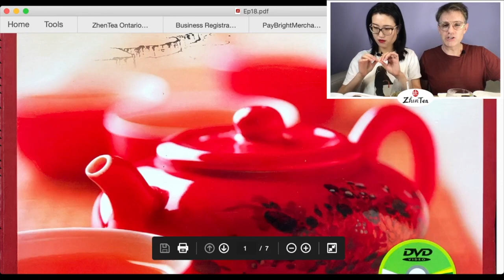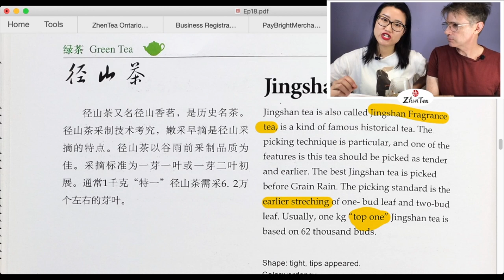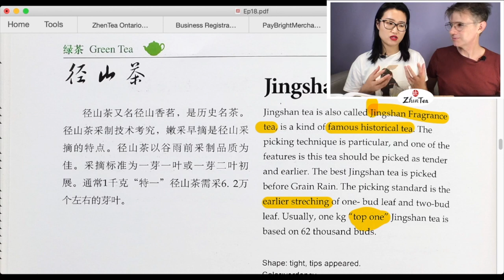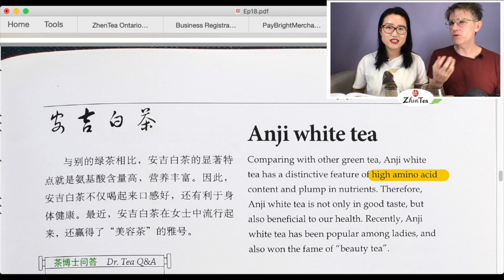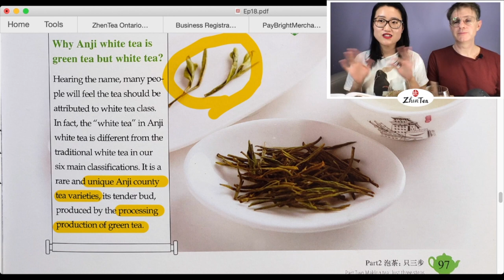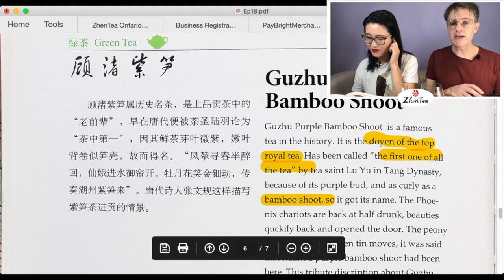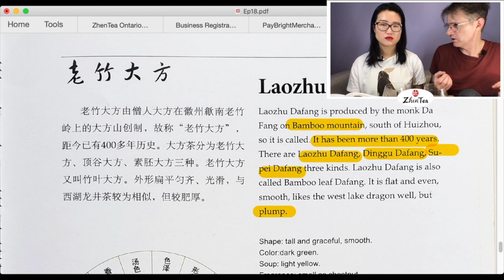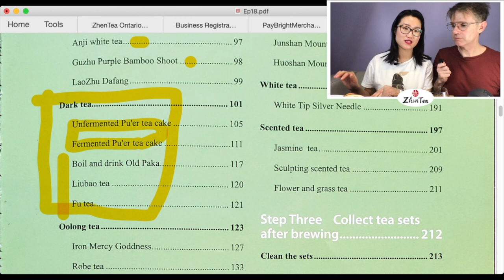China Tea ep. 18 - Green Tea Anji Bai Cha, Guzhu Zi Sun| Sunday Tea Book - Sip-a-long - Guzhu Zi Sun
❤️We'll be brewing Guzhu Zi Sun for this session so feel free to get yourself some and brew along while we read.

❤️Timestamp
00:00 intro
07:40 Jingshan Cha
32:10 Anji Bai Cha
36:32 why is Anji Bai Cha green tea, not white tea?
47:35 Guzhu Zi Sun
59:12 Laozhu Da Fang